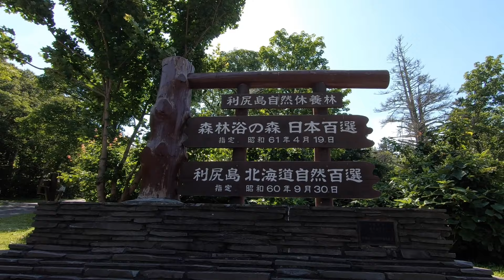利尻島の旅～甘露泉水へ 北海道旅行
北海道の離島、利尻島に行ってきました！レンタカーで途中の利尻富士温泉に立ち寄り、足湯を見学。木々がうっすらと紅葉しており、早い秋の訪れを感じました。さらに進んで北嶺野営場の駐車場へ！ここは、利尻岳への登山口の一つになっており、登山に向けて（あるいは、登山を終えて？）、野営している方々がたくさんいらっしゃいました。北嶺野営場から、徒歩10分ほどで目指す甘露泉水に到着します。甘露泉水までは、歩道が整備されており、森の中を気持ちよく歩くことができました。

そのほかの動画もぜひご覧ください！